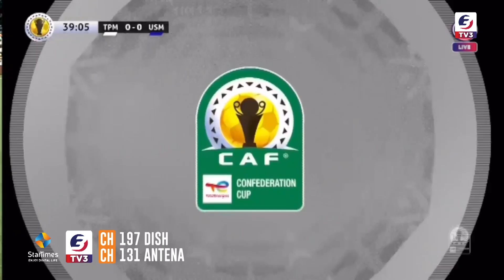GOLI LA WAZI WALILOKOSA TP MAZEMBE KOMBE LA SHIRIKISHO